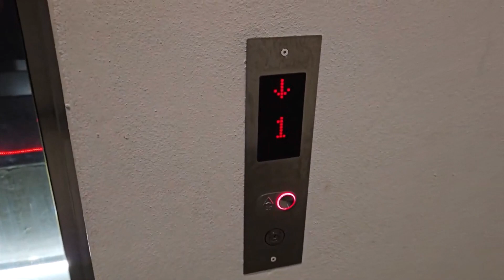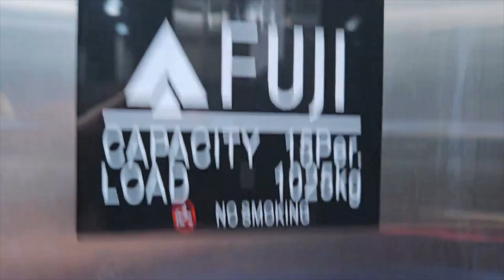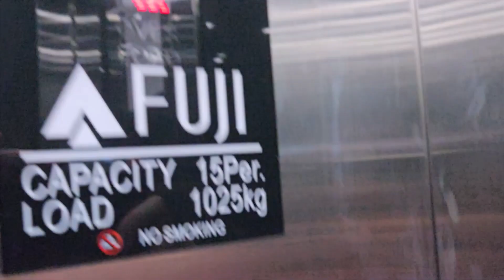Scenic 2022 Fuji Lift in Penang, Malaysia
This is a newly built building here in Batu Ferringhi. This lift was installed in 2022 or 2023. This lift is from China. I really don't like lifts like this to be honest. They are cheaply made. The only nice thing about this lift is that it is scenic. The fixtures look like a fake Otis.

Tech Specs:
Brand: Fuji
Type: Traction
Fixtures:
Installed: 2022
Levels Served: 2